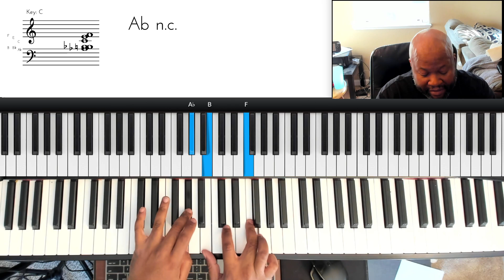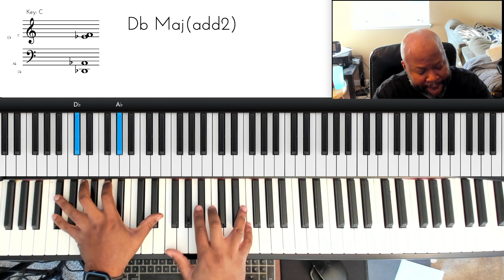Every Gospel Musician Knows This Move And So Should You.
No talking...just teaching.